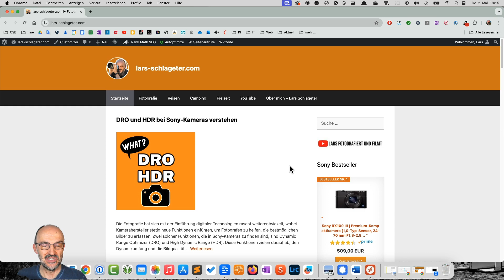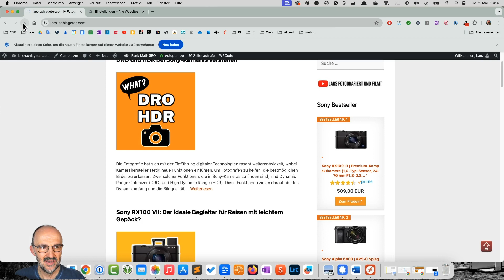So einfach LÖSCHT du in CHROME die DATEN einer WEBSITE 😮